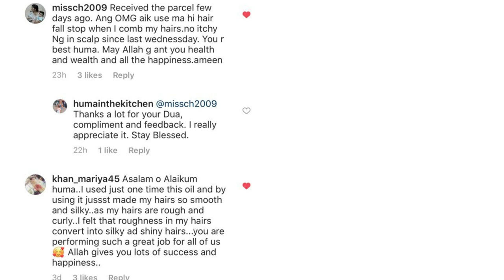My Iftar Routine in Ramadan 2020 | Iftar Kitchen Routine by (HUMA IN THE KITCHEN)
TO PURCHASE HAIR OIL📱
(WATS-APP )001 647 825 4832